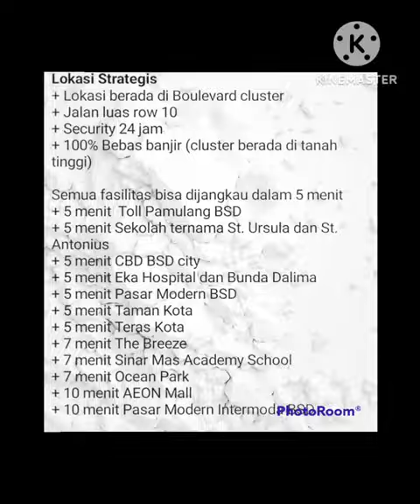BSD Griyaloka rumahmurah 081389363661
Dijual Rumah Baru, lokasi premium, mewah dan Harga terbaik

Lokasi: *BSD Griyaloka Sektor 1.5

_Exclusive hanya 3 unit_

 *TYPE Badan*
Unit = 2 unit

 *TYPE Hoek*
Unit = 1 unit

Spec :
• Kamar Tidur = 4 unit
• Kamar Mandi = 3 unit
• Lantai = 2 lantai
• Sertifikat = SHGB
• Hadap =

*Lokasi Strategis*
+ Lokasi berada di Boulevard cluster
+ Jalan luas row 10
+ Security 24 jam
+ 100% Bebas banjir (cluster berada di tanah tinggi)

Semua fasilitas bisa dijangkau dalam 5 menit
+ 5 menit  Toll Pamulang BSD
+ 5 menit Sekolah ternama St. Ursula dan St. Antonius
+ 5 menit CBD BSD city
+ 5 menit Eka Hospital dan Bunda Dalima
+ 5 menit Pasar Modern BSD
+ 5 menit Taman Kota
+ 5 menit Teras Kota
+ 7 menit The Breeze
+ 7 menit Sinar Mas Academy School
+ 7 menit Ocean Park
+ 10 menit AEON Mall
+ 10 menit Pasar Modern Intermoda BSD

Dikelilingi Transporatasi umum yang modern
+ Shuttle bus
+ Stasiun Kereta Rawa Buntu
+ Toll Pamulang dan Toll Rawa Buntu

Harga Unit Badan = Rp 2.050m @unit

Harga Unit Hoek = Rp 2.75m@ unit